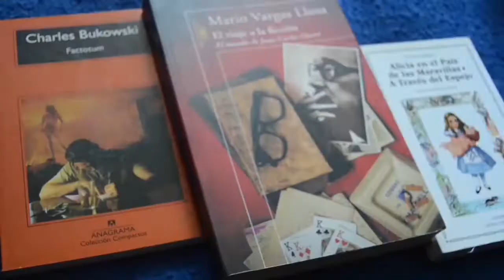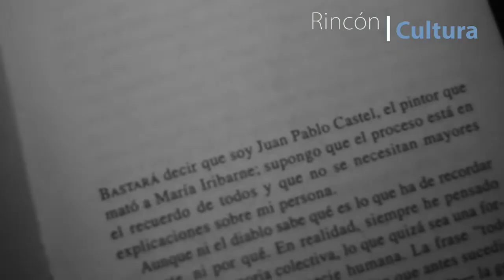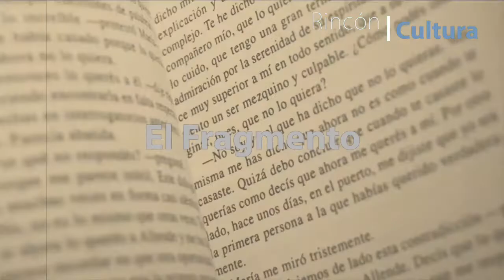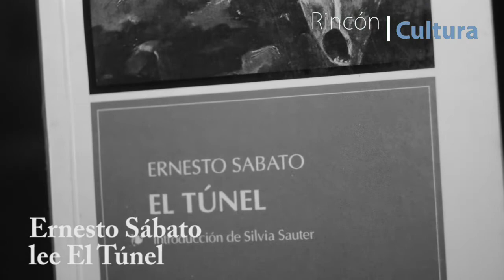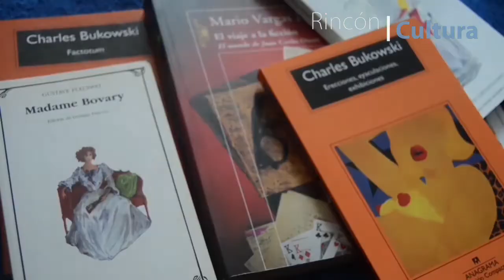Rincón Cultura | “El Túnel” de Ernesto Sábato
Una de las obras emblemas de la literatura argentina. Sábato demostró lo que origina la obsesión la transformación del ser humano que busca atención y amor. Una novela que se inicia y culmina con un trágico final que contar.